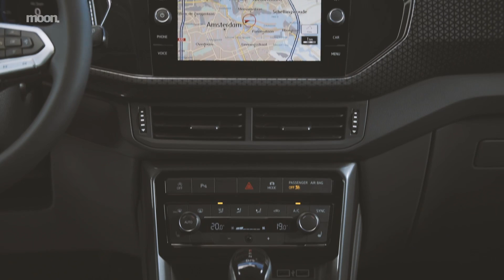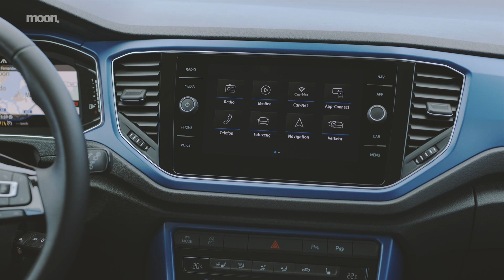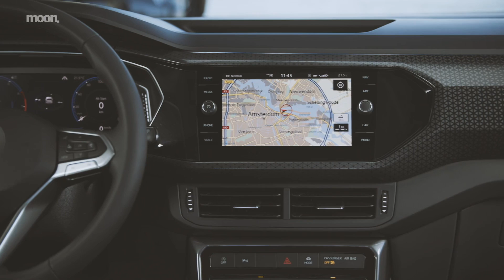현대차기아 아성 무너뜨릴까? 국내 출시 기대되는 소형SUV 폭스바겐 티크로스, 티록